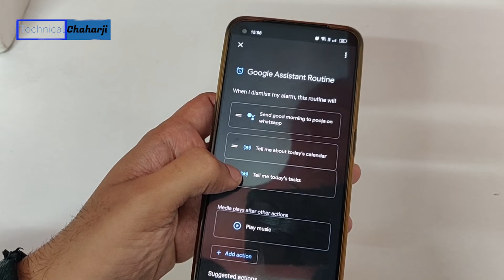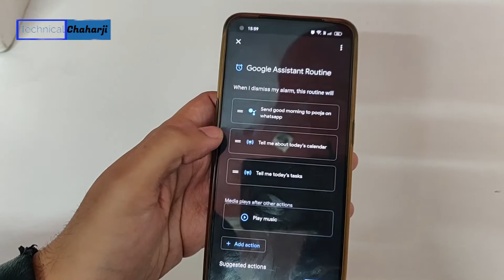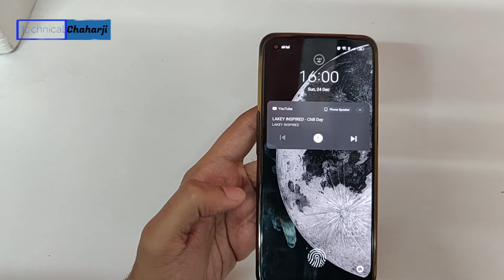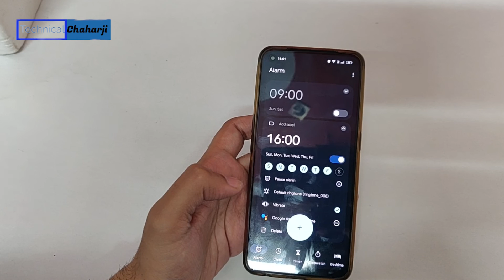Google Clock App | Clock App kaise use kare | Alarm App | Automate Phone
Google Clock App | Clock App kaise use kare | Google Clock App Kaise Use Kare || Clock App ko Kaise Chalaye

Hi dosto is video me aapko btaunga clock app kaise use kare Aurr agar aap is video ko last tak dekh lete hai to aap ye sheek jayenge clock app ko kaise chalaye Fir aapko kabhi bhi kisi se ye puchne ki ya sochne ki koi zroorat nhee hogi ki google clock app download Mujhe ummed hai aapko ye video psand ayega